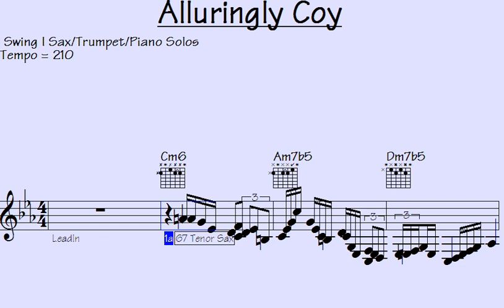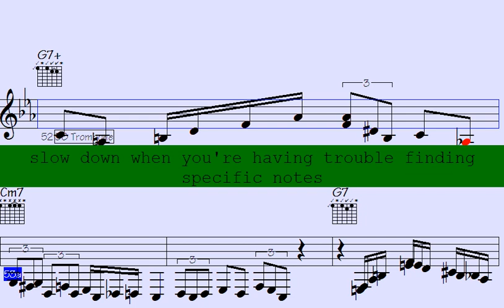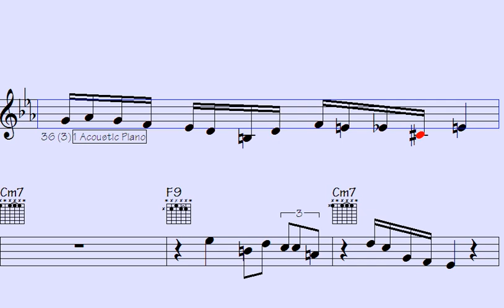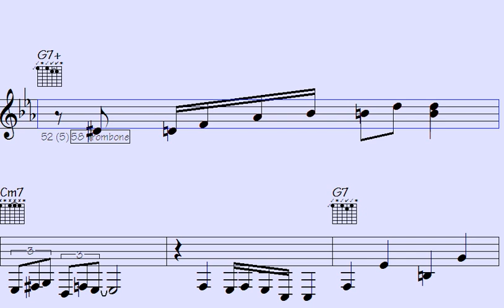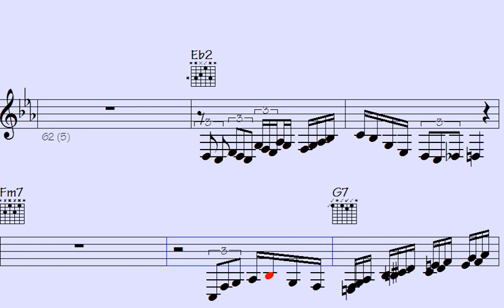👍🎼Reggae Music with a Twist: Groove to the Rhythmic Swing Sax, Piano Vamps Experience the Ultimate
Welcome to our Swing Jazz - Sax Trumpet Piano Solos song, where we invite you to immerse yourself in the dynamic sounds of the sax, trumpet, and piano.

Regardless of whether you're a seasoned jazz enthusiast or new to the genre, this musical journey promises to be a delightful experience filled with improvisation and creativity. We have carefully selected the best tracks from exceptionally talented jazz musicians worldwide, each showcasing their exceptional mastery of the sax, trumpet, and piano.

Our playlist caters to all moods, whether you want to unwind after a long day or get energized with some upbeat tunes. So, relax and enjoy the diverse mix of Sax Trumpet Piano Solos we've curated.

Thanks for supporting my data file hosting/maintenance, here's the link to check out all data of this song: Alluringly Coy (music sheet notation - transposable solos/licks in midi file - video to play along...)